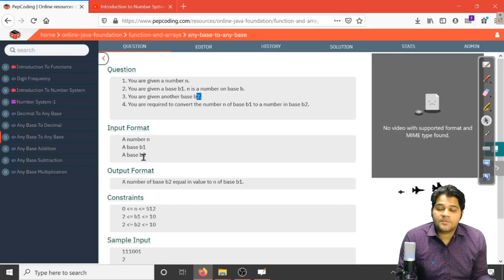Any base to any base | Question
NADOS also enables doubt support, career opportunities and contests besides free of charge content for learning. In this video, we discuss the problem in which we are required to convert a number of any base to another number of some other base.